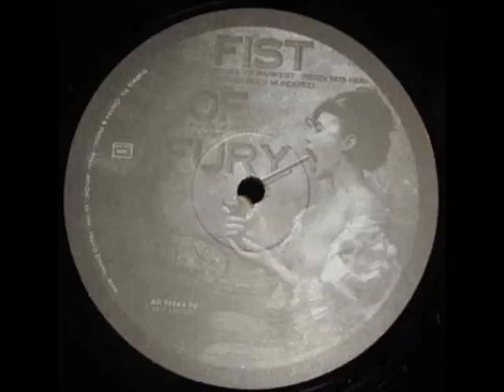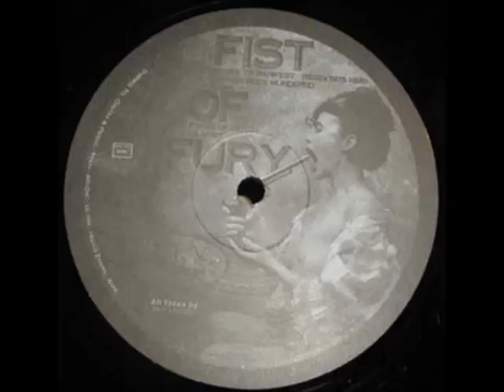Fist Of Fury - Faces Of Death - HIV 02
B1 From HIV 02